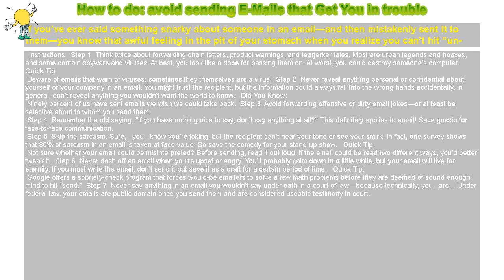How to do: avoid sending E-Mails that Get You in trouble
If you’ve ever said something snarky about someone in an email—and then mistakenly sent it to them—you know that awful feeling in the pit of your stomach when you realize you can’t hit “un-send.” Make sure it never happens again.

 Instructions  Step 1 Think twice about forwarding chain letters, product warnings, and tearjerker tales. Most are urban legends and hoaxes, and some contain spyware and viruses. At best, you look like a dope for passing them on. At worst, you could destroy someone’s computer.  Quick Tip:

 Beware of emails that warn of viruses; sometimes they themselves are a virus! Step 2 Never reveal anything personal or confidential about yourself or your company in an email. You might trust the recipient, but the information could always fall into the wrong hands accidentally. In general, don’t reveal anything you wouldn’t want the world to know.  Did You Know:

 Ninety percent of us have sent emails we wish we could take back. Step 3 Avoid forwarding offensive or dirty email jokes—or at least be selective about to whom you send them.

 Step 4 Remember the old saying, “If you have nothing nice to say, don’t say anything at all?” This definitely applies to email! Save gossip for face-to-face communication.

 Step 5 Skip the sarcasm. Sure, _you_ know you’re joking, but the recipient can’t hear your tone or see your smirk. In fact, one survey shows that 80% of sarcasm in an email is taken at face value. So save the comedy for your stand-up show.  Quick Tip:

 Not sure whether your email could be misinterpreted? Before sending, read it out loud. If the email could be read two different ways, you’d better tweak it. Step 6 Never dash off an email when you’re upset or angry. You’ll probably calm down in a little while, but your email will live for eternity. If you must write the email, don’t send it but save it as a draft for a certain period of time.  Quick Tip:

 Google offers a sobriety-check program that forces would-be emailers to solve a few math problems before they are deemed of sound enough mind to hit “send.” Step 7 Never say anything in an email you wouldn’t say under oath in a court of law—because technically, you _are_! Under federal law, your emails are public domain once you send them and are considered useable testimony in court.